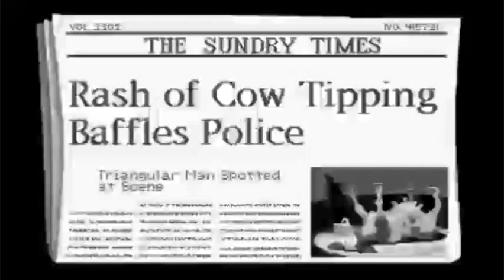Day of the Tentacle Playthrough )Part 3(